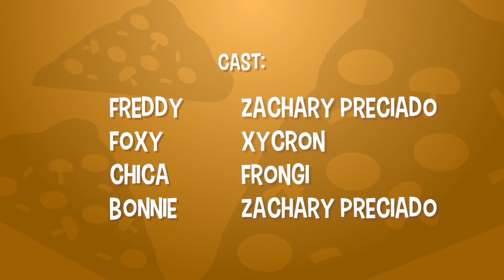A CHICA TA DOENTE!? - Fazbear & Friends Episodio 02 [VERSÃO B] | DUBLADO PT BR | CIANIMATION FANDUBS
Todos os direitos da animação são de mérito do criador da animação: ZAMination.